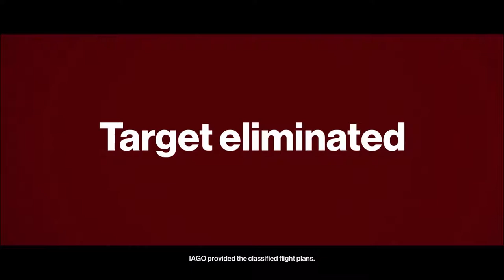HITMAN - Hobbyfist Plays - Season 1: Paris Part 1 [Mr Bungle]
Full of oops.

THE GAME: Hitman is a third-person stealth video game in which players take control of Agent 47, a genetically enhanced assassin, travelling to international locations and eliminating contracted targets. As in other games in the Hitman series, players are given a large amount of room for creativity in approaching their assassinations.